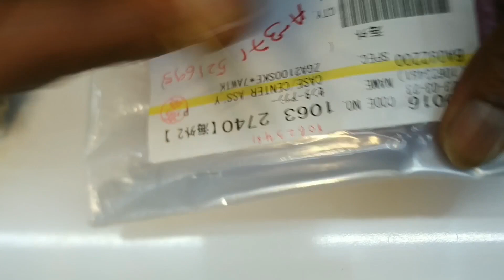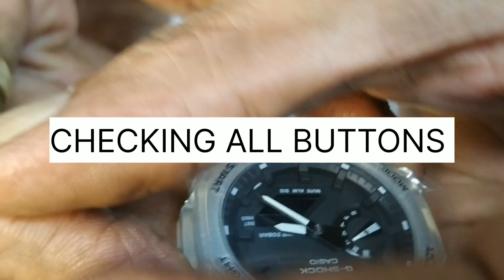CASIO#G SHOCK#GA 2100SKE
CASIO G-SHOCK GA-2100SKE CASE ASSEMBLY REPLACEMENT ,